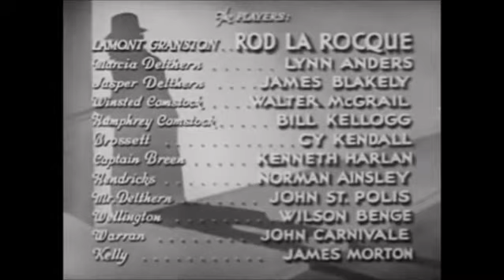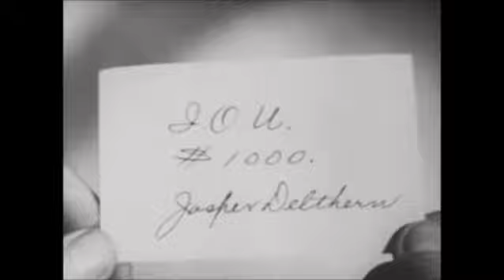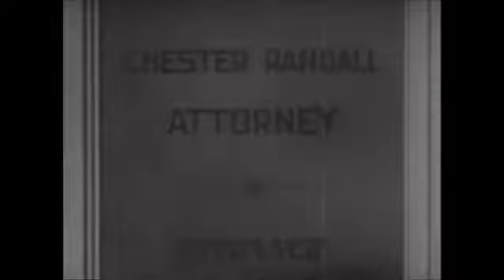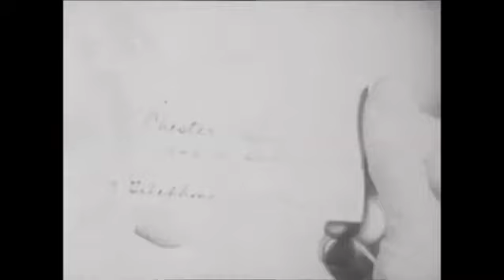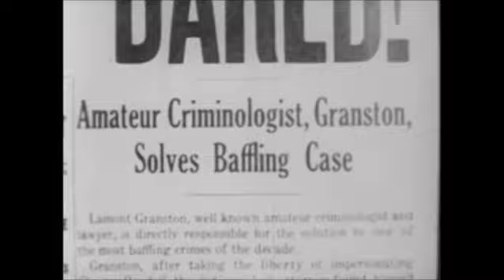The Shadow Strikes 1937 Full Movie Who knows what Evil lurks in the hearts of men? The Shadow Knows!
Lamont Cranston assumes his secret identity as "The Shadow", to break up an attempted robbery at an attorney's office. When the police search the scene, Cranston must assume the identity of the attorney.
Director
Lynn Shores
Writers
Walter B. Gibson(story "The Ghost of the Manor")Al Martin(adaptation)Rex Taylor(adaptation)
Stars
Rod La RocqueAgnes AndersonJames Blakeley